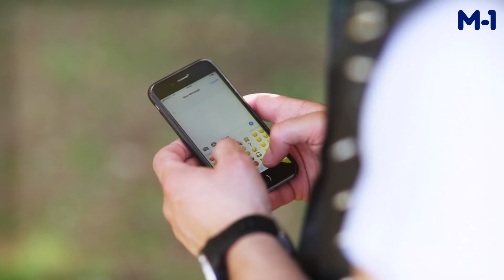M-1 - MYLIM VYRUS (2018 Nacionalinės Vyrų dienos himnas)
2018 Nacionalinės Vyrų dienos himnas